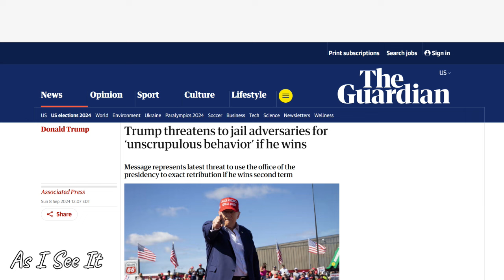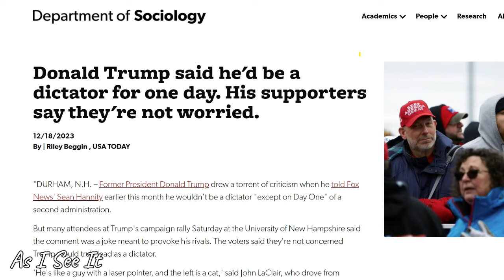Mainstream Media is Complicit in Normalizing Trump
Mainstream media is about to get trump elected again. They need to stop this!
What we can do:
1) Unsubscribe from them and cancel subscriptions
2) Write to them to tell them why you've canceled
3) DO NOT click on headlines that normalize trump or that sensationalize him
4) Choose alternative sources, like Meidas Network, Heather Cox Richardson, Rolling Stone (they have amazing investigative journalists). And go directly to the source of any news story when possible.